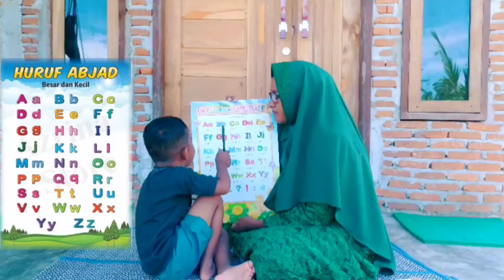BELAJAR HURUF ABC | Belajar Untuk Anak TK Atau Paud @Rafka Dan Zabir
Rafka Dan Zabir
BELAJAR HURUF ABC | Belajar Untuk Anak TK Atau Paud

Hai teman-teman .,.,.,.
Kali ini Rafka akan belajar ABC .
Belajar huruf abc sangat bagus di ajarkan sejak balita.

Belajar huruf abc untuk anak tk sangat bermanfaat karena sangat membantu perkembangan otak anak sebelum memasuki SD . Belajar huruf abc untuk balita sambil bernyanyi sangat menyenangkan karena membuat anak menjadi senang .
Belajar huruf abc untuk balita bahasa indonesia & belajar huruf abc bahasa inggris untuk mengenalkan anak belajar bahasa Inggris sejak dini .